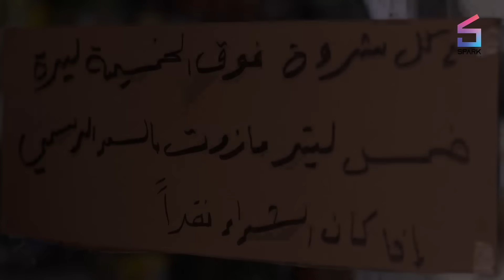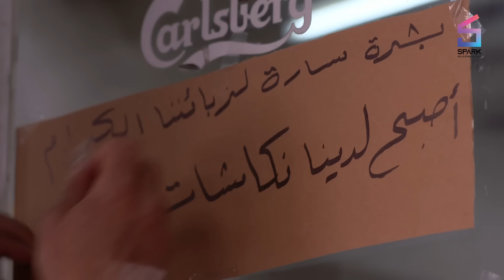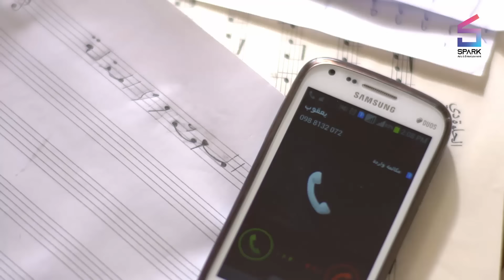مسلسل ضبوا الشناتي الحلقة الثالثة - Dobo Elshanaty Ep 3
ضبو الشناتي.
بسام كوسا - أمل عرفة - أيمن رضا -  ضحى الدبس -  أحمد الأحمد -  نادين تحسين بك
. عبر حلقات منفصلة متصلة يروي لنا العمل قصة عائلة سورية، بسبب أهوال الحرب وأصوات الرصاص والقنابل التي لا تنقطع، يقترح أحد أفراد الأسرة ، الهجرة كحل نهائي . في البداية يقف ضده جميع أفراد الأسرة ولكنه في نهاية المطاف يقتنع الجميع بالهجرة بشرط اصرت عليه الام بأنه لن ترحل إلا اذا هاجر الجميع معها. في كل حلقة نرى قصة جديدة تنتهي بمشكلة تمنع سفرهم.. ثم تبدأ الحلقة التي بعدها بحل المشكلة لنبدأ قصة مشكلة جديدة تنتهي بمانع جديد يمنع سفرهم وهكذا حتى نهاية العمل .